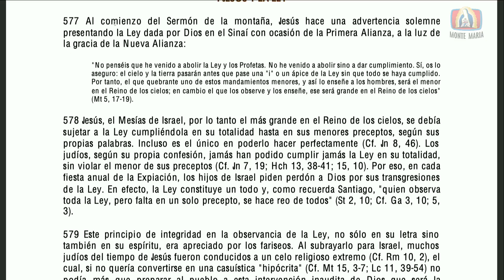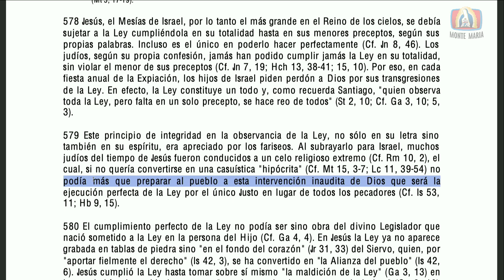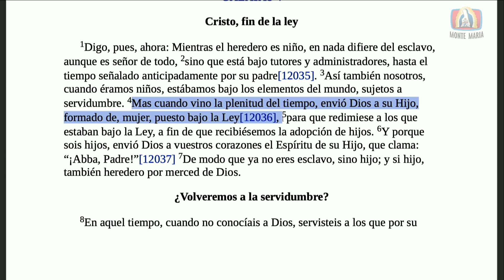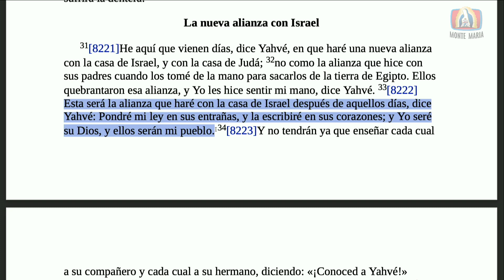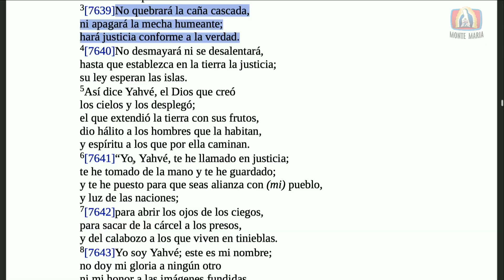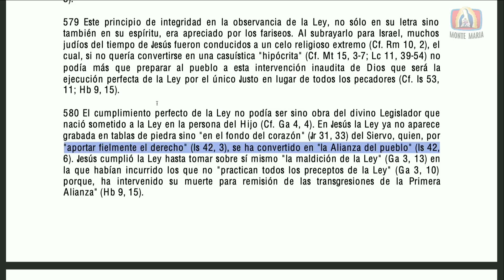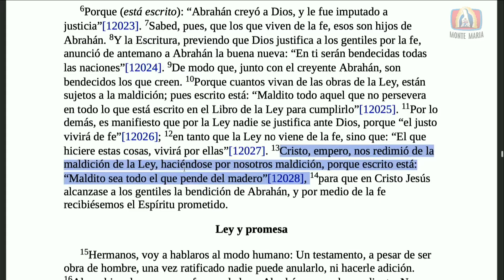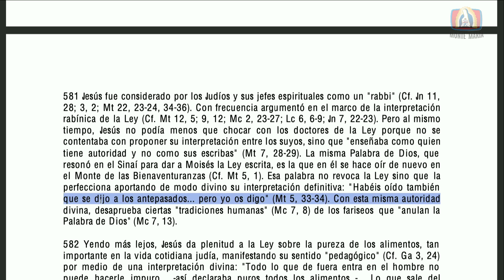Estudio del Catecismo de la Iglesia Católica números 580-581 │ Padre Jorge Zárraga MJM.